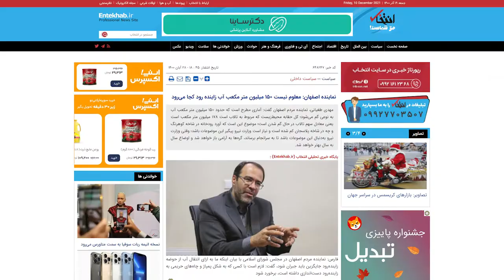What happened to Isfahan's Zayandeh Rud River?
Zayandehrud River has now turned into a dried and sad basin. Water from this river used to provide life to millions of people and tens of millions of animals, trees, and other wildlife throughout central Iran. However, Zayandehruh River, one of Iran’s largest rivers, is now completely dried. But why? What happened to Zayandehrud’s waters?

Zayandehrud is the largest river in central Iran and 74.3 percent of its waters belong to farmers and 25 percent to the government. However, as we speak the government has taken full control of all its waters and the farmers’ ration has been completely cut off.

The Revolutionary Guards (IRGC) and entities linked to Iranian regime Supreme Leader Ali Khamenei have launched various industrial sites, including Isfahan petrochemicals, the Isfahan refinery, chemical industries, Sepahan Oil Company, and a number of active power plants in this region, alongside Iran’s steel industry and nuclear sites in local valleys. This means the farmers’ ration of water is decreased with each passing day and transferred to that of the government.

Establishing water pumping stations and installing numerous massive pipes have literally dried up Zayandehrud River. Much of the water from nearby mountains that flow into Zayandehrud River have been diverted to industrial sites that consume large amounts of water.

Drilling deep wells in low-water areas is another aspect of this plundering policy. The number of wells has increased from 70,000 to 700,000 across Iran during the mullahs’ rule. Right now, Iran’s aquifers are being destroyed and this is decreasing the flow into Zayandehruh River.

The IRGC is selling the water behind the dams while the government is profiting from deep wells. This leaves ordinary people and farmers of Isfahan, Chaharmahal & Bakhtiari, and Yazd provinces, alongside the entire population of central Iran, in increased suffering.

However, we still haven’t reached the answer of how did Zayandehrud River dry up?

“150 million cubic meters of water from Zayandehrud River has disappeared,” said Mehdi Toghiani, a member of the regime’s Majlis (parliament), on November 19. One can’t even begin to imagine this large volume of water.

150 million cubic meters of water can be described as such:

-if this water is poured into a 2-meter deep canal with a width of 50 meters and continuing for 1500 kilometers!

Another Majlis member asks why and how this water disappears?! Locals, however, say this water goes off the charts from the Pole Kaleh in Isfahan.

Ground subsidence is another end result of these plundering policies. Isfahan ranks first among Iran’s provinces when it comes to ground subsidence.

“Due to unbridled extraction from water resources a 2.0-magnitude earthquake in Isfahan will leave damages equal to a 6.0-magnitude quake,” according to a July 31 report wired by IRNA, the regime’s official news agency.

It is crystal clear that only state-linked organs and cartels are able to plunder this volume of water in Iran. All the while, regime officials are placing the blame on drought in order to divert attention away from the role of the mentioned state-linked mafia.